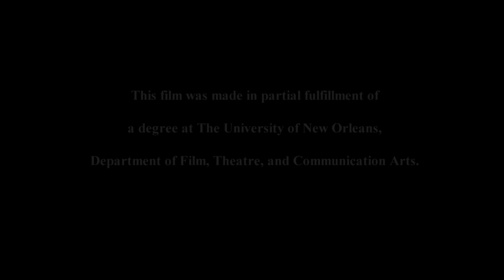"Forget Me Not" - A film by Theodore Robinson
Rex and Maxine were longtime friends, but when jealousy of Maxine's engagement sends Rex on a hiatus from her life, he must be a man and confront his issues head on.